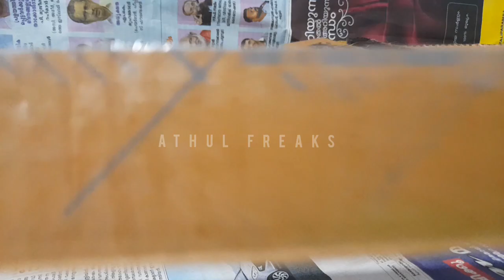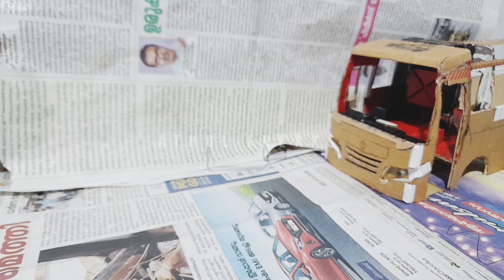miniature tourist bus sliding door making malayalam / zed one making part 5 /ATHUL FREAKS